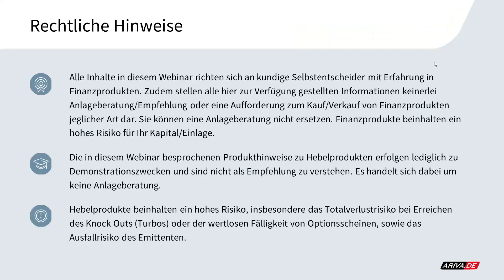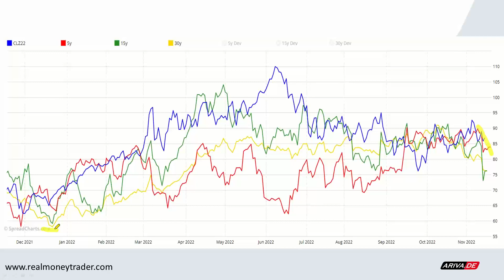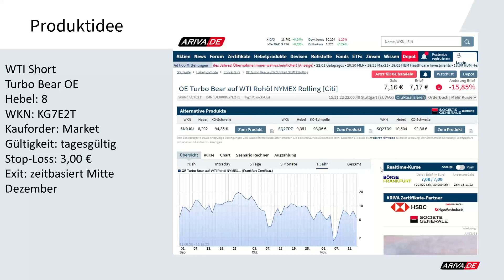Technical Trading: Rohöl Short Chance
WTI Short
Turbo Bear OE
Hebel: 8
WKN: KG7E2T
Kauforder: Market
Gültigkeit: tagesgültig
Stop-Loss: 3,00 €
Exit: zeitbasiert Mitte Dezember
2x wöchentlich gratis Trading-Webinar "TRADING INSIGHTS": 2x wöchentlich gratis Trading-Webinar "TRADING INSIGHTS"

▬ Impressum ▬▬▬▬▬▬▬▬▬▬▬▬▬▬

▬ Newsletter ▬▬▬▬▬▬▬▬▬▬▬▬▬▬

▬ RISIKOHINWEIS ▬▬▬▬▬▬▬▬▬▬▬▬▬